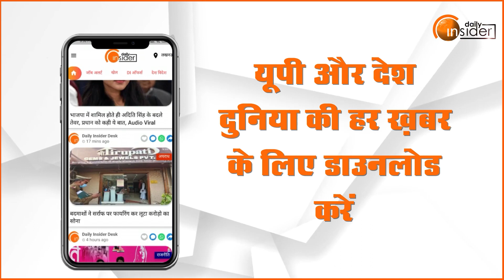Daily Insider Top10: अब तक की 10 बड़ी खबरें | Top News Today | Breaking News | Hindi News